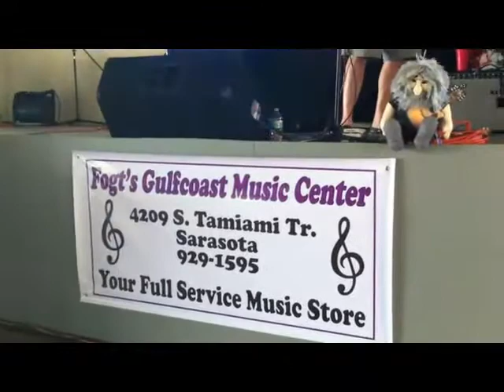WSLR Jerry Garcia Cell eLation @ Sun-n-Fun RV Resort 7/8/11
WSLR Jerry Garcia Cell eLation @ Sun-n-Fun RV Resort 7/8/11 Sarasota FLA
Shot with iPhone4, edited iMovie on PowerPC, upload on CLEAR Puck n Meraki CoolSpot